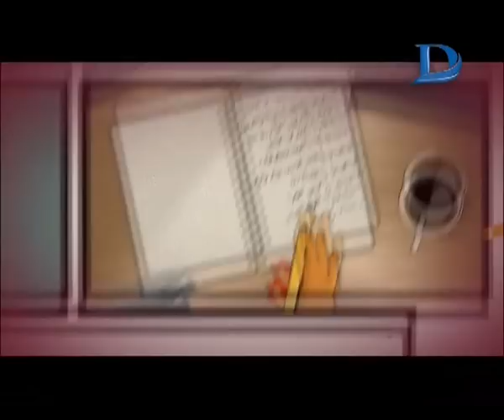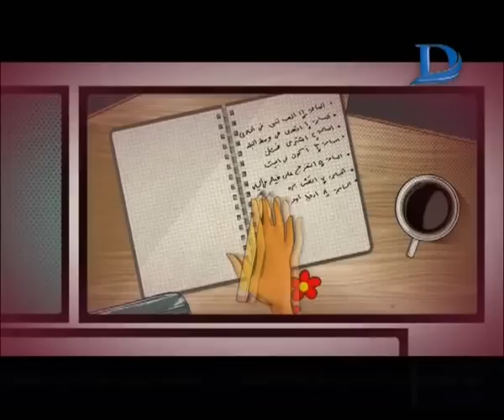النص الحلو|كيف تتخلص من الحب المرضي مع الدكتور "احمد عمارة" استشاري الصحة النفسية بالطاقة الحيوية